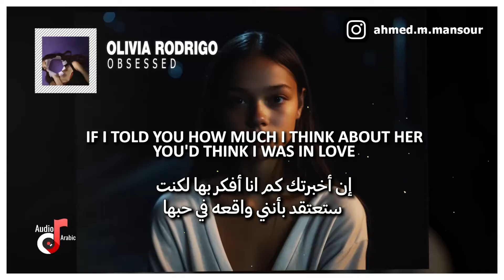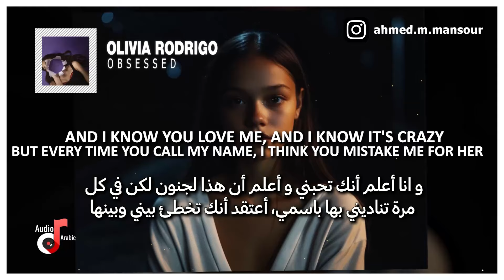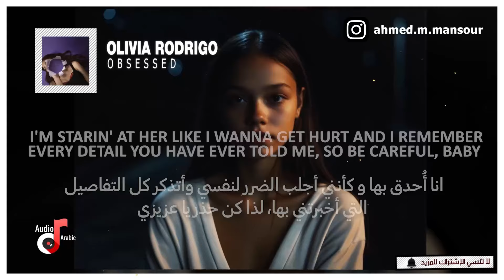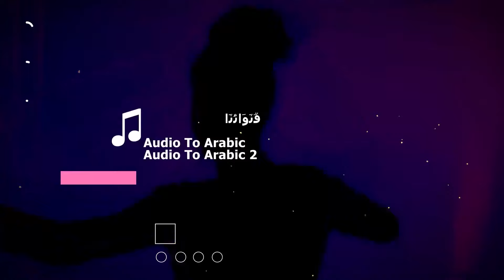Olivia Rodrigo - obsessed lyrics مترجمة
البوم اوليفيا الجديد مترجم
اغنية اوليفيا الجديدة مترجمة

                                                    كَلِمَات اَلْأُغْنِيَةِ

📸 BG ART